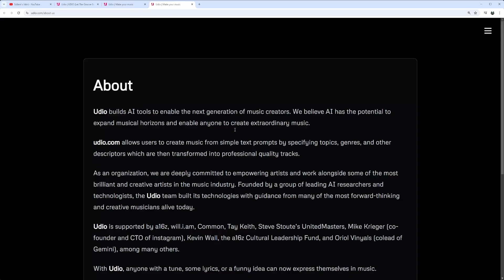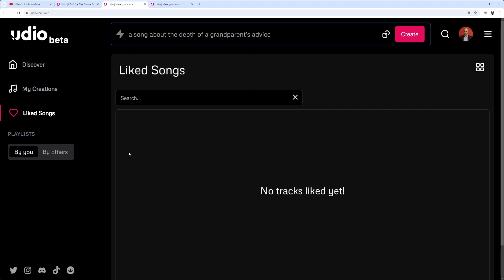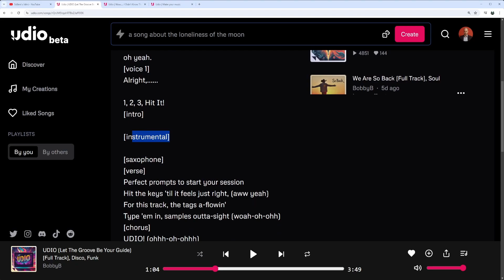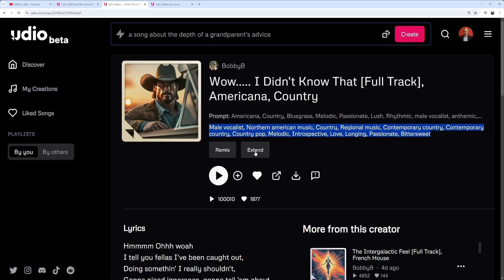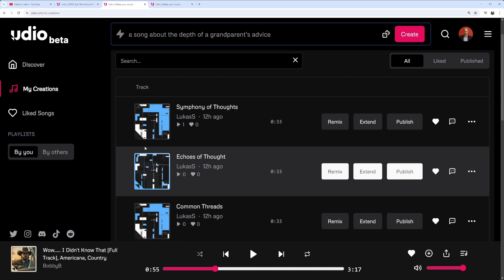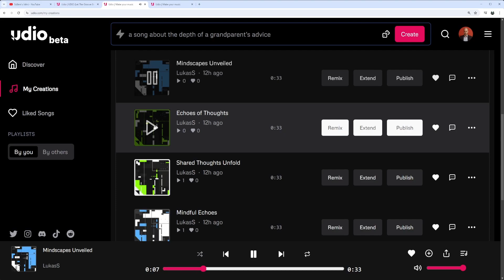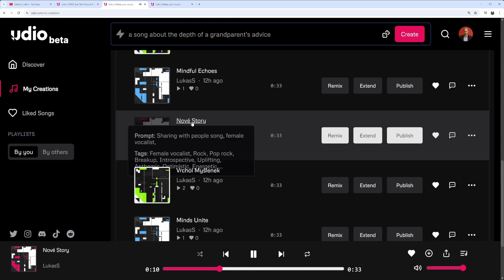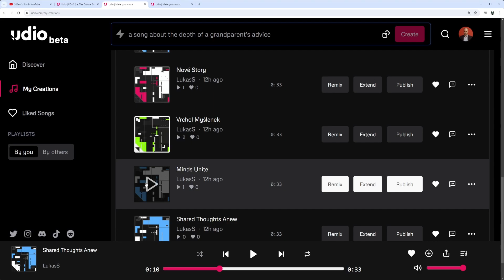AI Prakticky - UDIO - Nová generativní AI pro generování hudby? (Je lepší než SUNO AI?)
Video ukazuje přehled nové beta-verze UDIO AI, která se velmi podobá generativní AI od SUNO. Jedná se o model pro generování hudby, případně i slov. Jednoduše řečeno umožňuje vygenerovat celou píseň.

Časová osa
00:00 Úvod
01:46 Jak vytvořit píseň
03:24 Ukázka vygenerované písně - UDIO
05:10 Ukázka nejlépe hodnocené písně - UDIO
07:10 Suno vs Udio
08:00 Ukázka vlastní generace v Češtině
11:00 Zhodnocení

[Investing / Investice]